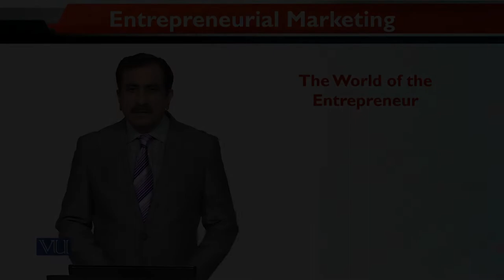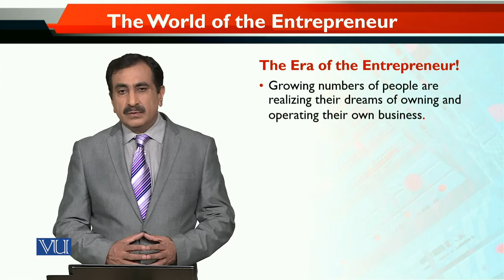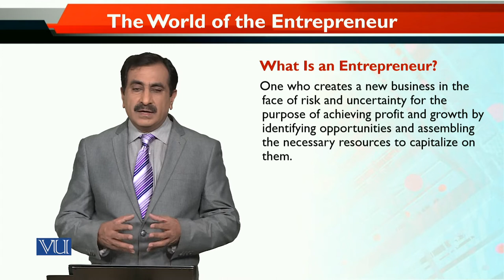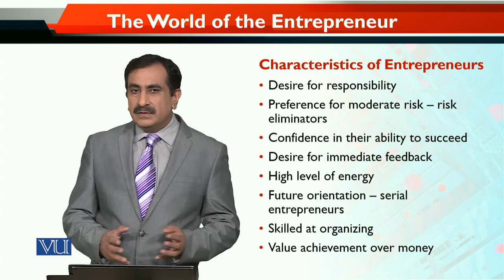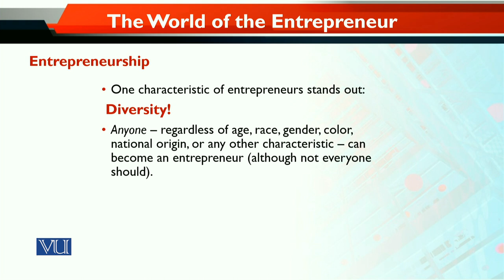MKT740_Topic012 | Entrepreneurial Marketing